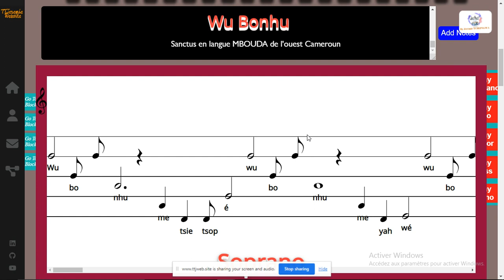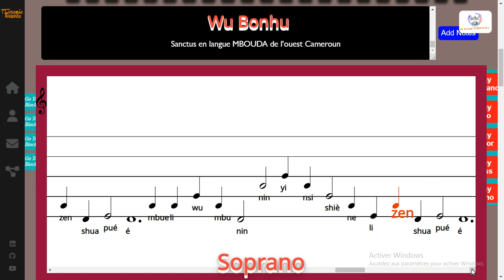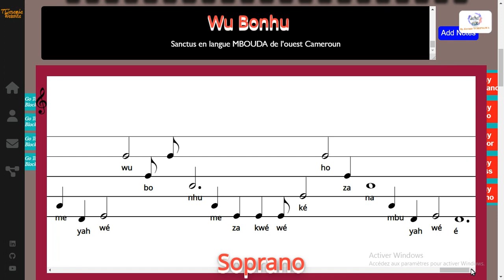Wu Bonhu - Sanctus en langue Mbouda, Ouest Cameroun - Robert Joel BOUELET - Soprano